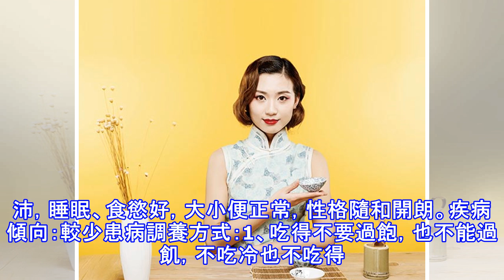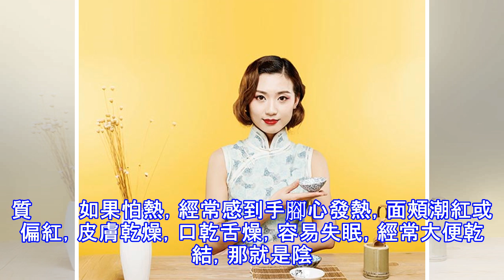不同體質的女人 養生方法也應不同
一、氣虛體質       說話沒勁，經常出虛汗，容易呼吸短促，經常疲乏無力，這就是氣虛體質。這種人喜歡安靜，吃或喝涼的食物不舒服，容易大便稀溏，小便顏色清而量多。性格多沉悶、內向。容易感冒，生病後抗病能力弱且難以痊癒，還易患內臟下垂比如胃下垂等。疾病傾向：容易感冒，生病後抗病能力弱且難以痊癒，還易患內臟下垂比如胃下垂等調養方式：1、多吃具有益氣健脾的食物，如黃豆、白扁豆、香菇、大棗、、蜂蜜等。2、以柔緩運動，散步、打太極拳等為主，平時可按摩足三里穴。3、常自汗、感冒者可服玉屏風散預防。 二、平和體質        “身體倍兒棒，吃嘛嘛香”，再加上睡眠好、性格開朗，社會和自然適應能力強，典型的平...